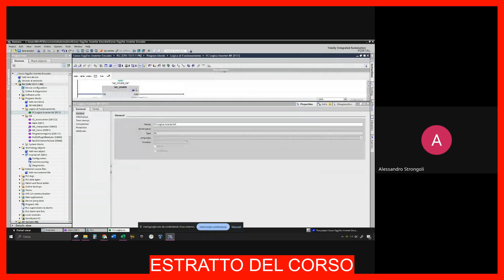with CoDeSys and TwinCAT